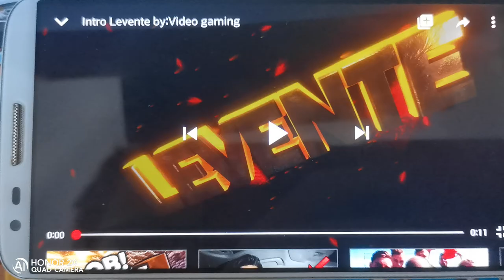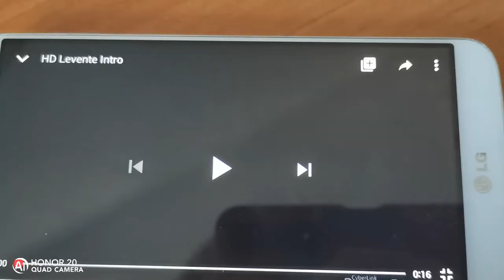Minecraft tulélö 2#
Túl sokat beszéltem azért nem csináltam
Sok mindent😂😂😂